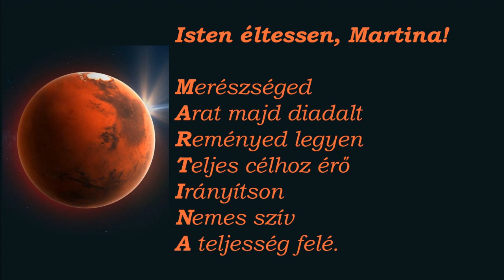Rozványi Dávid: Isten éltessen, Martina!